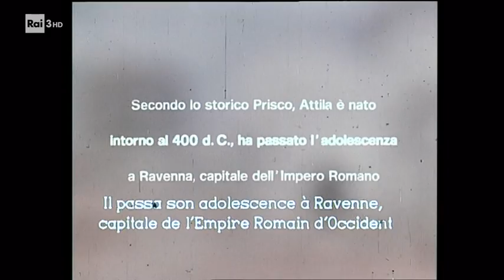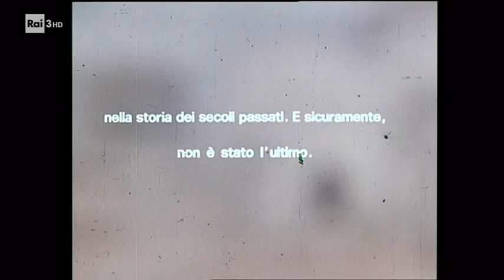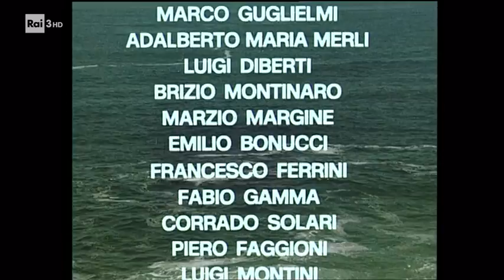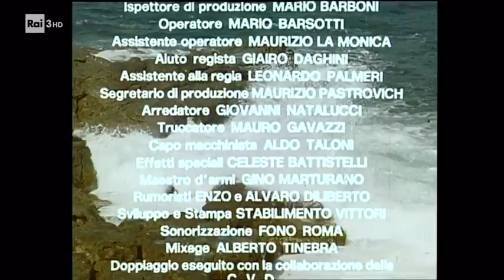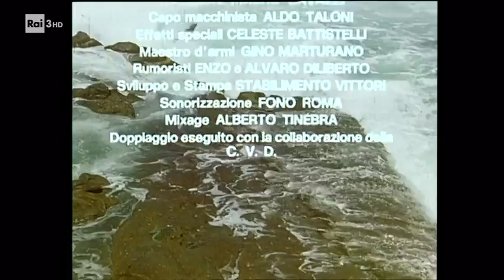La tecnica e il rito - Miklós Jancsó, 1972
La tecnica e il rito è un film per la televisione del 1972 diretto da Miklós Jancsó.